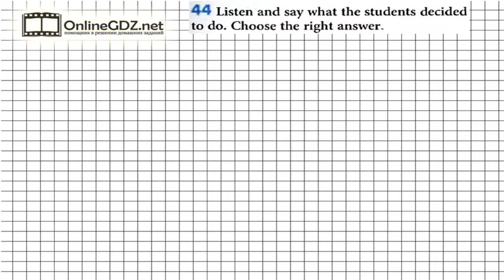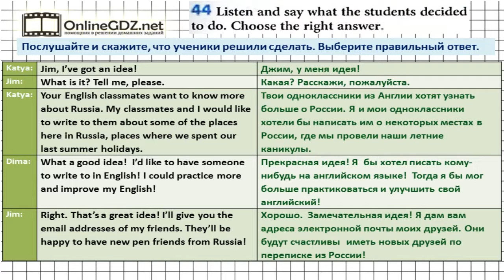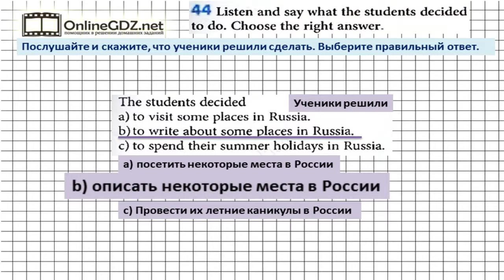Unit 1 Section 3 Задание №44 - Английский язык "Enjoy English" 5 класс (Биболетова)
Упражнение 44 на аудирование. Потребуется прослушать диалог и выбрать правильный ответ на поставленный вопрос.
При прослушивании могут возникнуть проблемы с восприятием сокращенных форм:
 I’ve got…(I have got…)
I’ll give… (I well give…)
They’ll be happy… (They will be happy…).
Посмотрите наше видео, чтобы всё стало понятно.